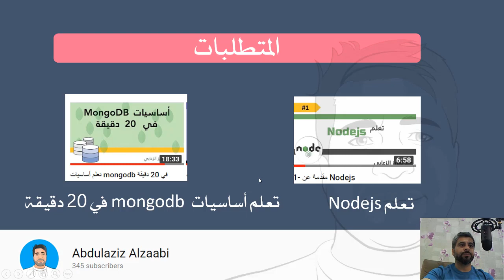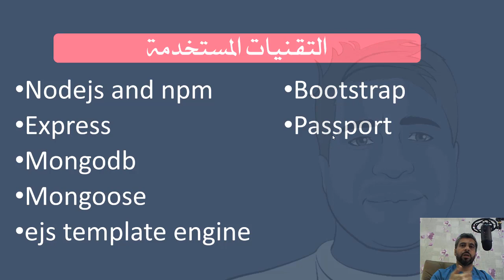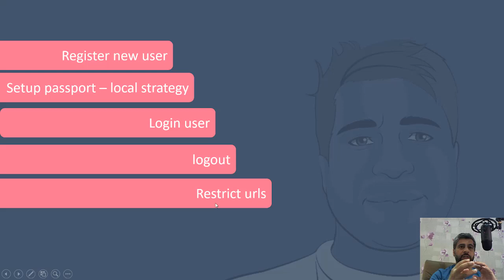1- دورة كاملة باستخدام Node.js and MongoDB ( مقدمة)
هذه دورة كاملة لعمل مشروع فعاليات باستخدام  لغة Nodejs   وقواعد بيانات mongoDB
ان شاء الله ستكون دورة متقدمة تحتوي على الكثير من المكتبات مثل
express
ejs template
boostrap 4
passport for registration
etc

كل الدروس ستكون مرفوعة ان شاء الله على github